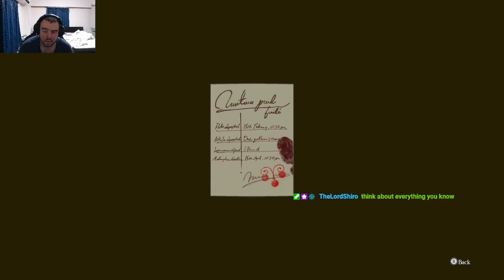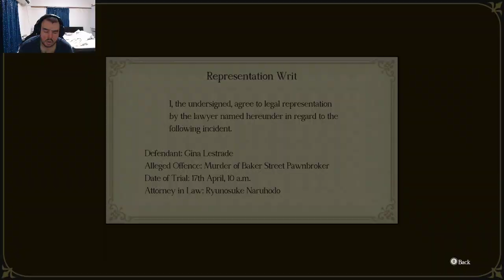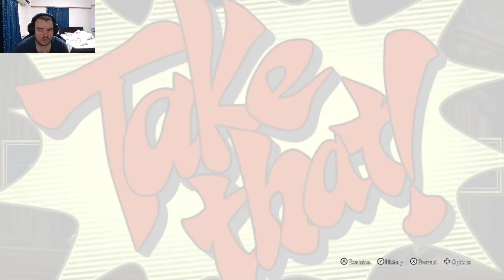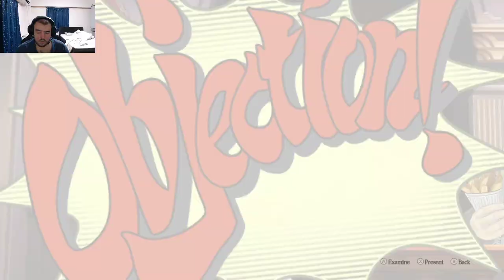Case5 p4 3